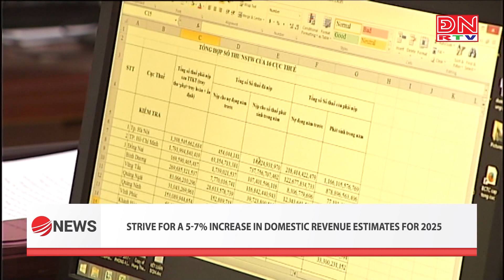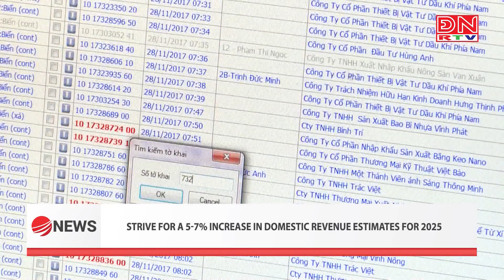Bản tin tiếng Anh ngày 28-07-2024